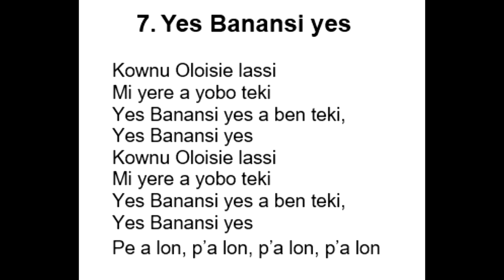Yes Banansi yes. Surinaamse Parels. Zin en Zang editie.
Dit lied is onderdeel van de Surinaamse Parels van Zin en Zang. Muziek met en voor mensen met (onder andere) dementie.

De vertaling van het lied Banansi
Yes Banansi yes
Ja Anansi Ja
De Koning zijn horloge is kwijt.
En ik hoor dat Yobo het genomen heeft.
Ja Anasi, ja,
Ja Anansi, ik heb het meegenomen,
 Ja Anansi, ja
Waar is hij naar toe?

U hoort o.a. de bewoners van verpleeghuis Anton de Kom te Amsterdam. Al zingend ervaren Surinaamse bewoners met dementie hun waardigheid, culturele geschiedenis, muzikale identiteit en saamhorigheid, bij zichzelf en elkaar. Op deze manier hopen wij,  als Zin en Zang bij te dragen aan het in stand houden van de mondelinge Surinaamse geschiedenis die anders misschien verloren zou gaan. We hopen dat door het delen ervan, nog meer nieuwe herinneringen worden opgeroepen en het wederzijds contact wordt verdiept. Wanneer bewoners zingen, nemen we de liederen altijd met hun toestemming op.  We bedanken de vrijwilligers en medewerkers die aan de Surinaamse Parel edities meewerken.

En waarbij gebruik gemaakt kan worden van:
- een liedbundel;